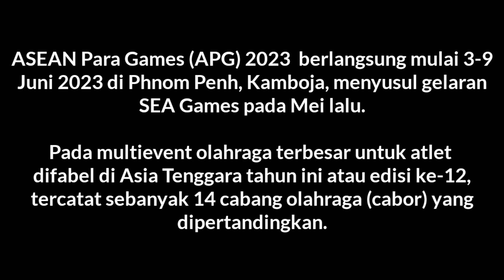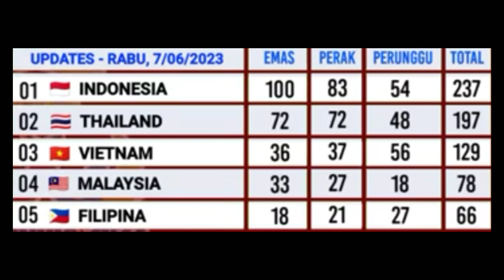Klasemen Perolehan Medali Sementara Asean para Games 2023 Hari Ini - ASEAN PARA GAMES 2023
Klasemen Perolehan medali sementara Asean para Games Kamboja 2023 hari ini - ASEAN PARA GAMES 2023

update perolehan medali Asean para Games 2023
update perolehan medali Asean para Games 2023 hari ini
update terbaru hari ini

Hingga hari Rabu, 7 juni 2023 pukul 12.00 WIB Indonesia berada dipuncak klasemen perolehan medali dengan 237 medali (100 emas, 83 perak, 54 perunggu)
berikut daftar lengkap klasemen perolehan medali sementara Asean para Games kamboja 2023.

Daftar perolehan medali Asean para Games Kamboja 2023 - Asean para Games 2023
daftar perolehan medali sementara Asean para Games 2023 hari ini

Asean para Games 2023
klasemen perolehan medali Asean para Games 2023 hari ini
klasemen perolehan medali Asean para Games terbaru hari ini
daftar perolehan medali sementara Asean para Games 2023
daftar perolehan medali sementara Asean para Games 2023 terbaru hari ini